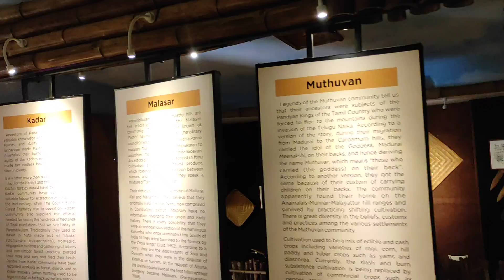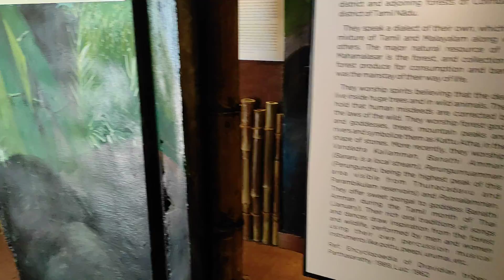Tribal Heritage | Parambikulam | MASSIC Creation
we can look at the lifestyle of tribal people in tribal heritage home.